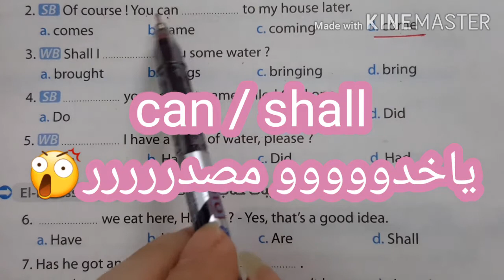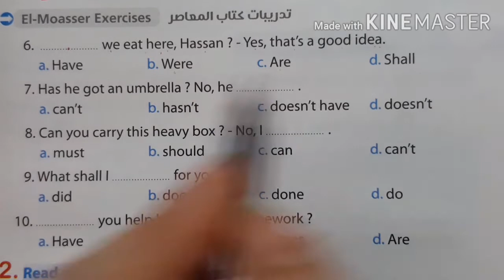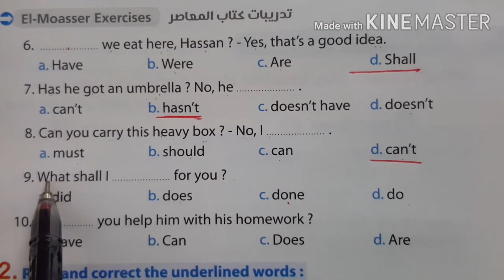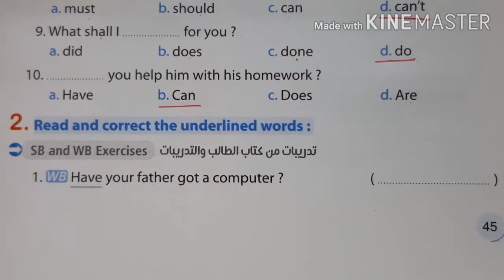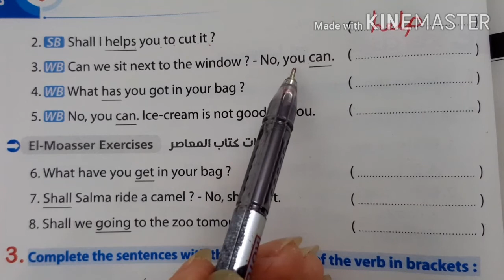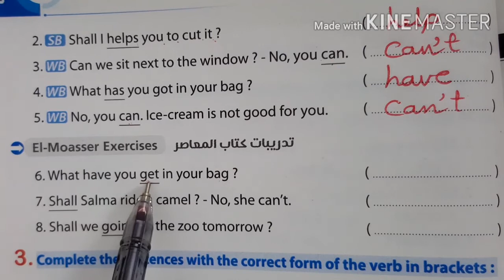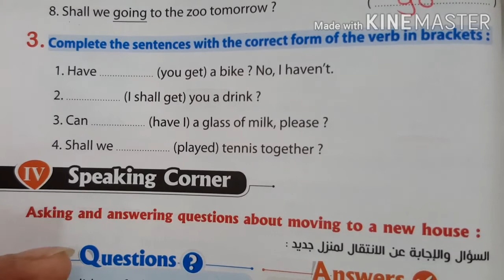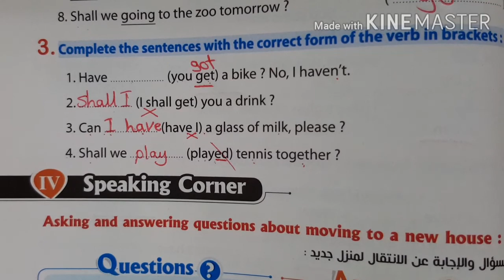انجليزي ثانية اعدادي/Unit1/قواعدGrammar/حل تمارين المعاصر